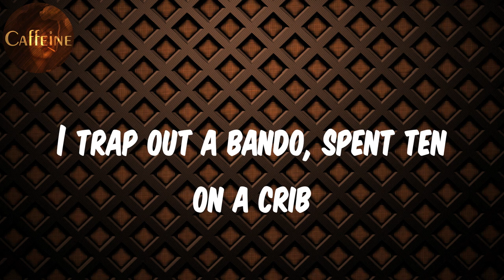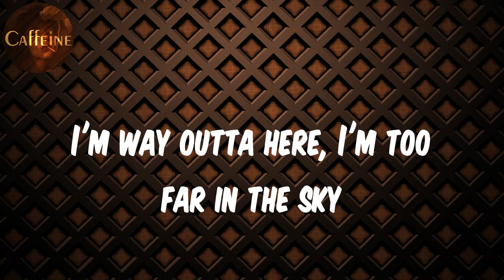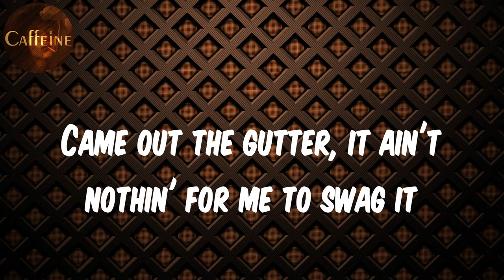Future - PUFFIN ON ZOOTIEZ (Lyrics)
Lyrics PUFFIN ON ZOOTIEZ:
G5 the flight, man, I'm here in the sky
Nigga, can't even see me, I'm way in the sky
G5 the flight, a nigga way in the sky
G5 the flight, man, I'm way outta here (man, I'm way outta here)
G5 the flight, nigga, can't even see me
Puffin' on zooties and she callin' me daddy
Walkin' on shit, turn it up and not gas it
Park a two mil' in the middle of my hood
Lot of these niggas, they lookin' the same
It's gon' be a mad day, a sad day for any of these niggas
I keep and go fully, no matter where I'm in
Niggas can't see me, ain't no competition
Too many bracelets, need a whole 'nother wrist
I'm never sober, I'm thinkin' 'bout quittin'
Count up some millions and take some more drugs
Been stuck in my memory, they wasn't showin' love
I started this wave, and ain't usin' a brush
Stopped taking molly, now I'm back on the E
Flyin' commercial, you ain't high as me
Driving the spaceship, the one with the wings
Ain't let no fuck nigga holdin' me back
Put a switch on it, these lil' niggas whack
Bitch break her neck just to look at the kid (look at the kid)